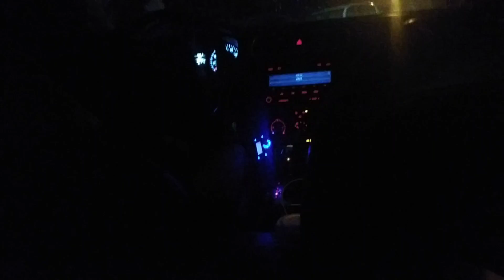daniel trying to park for 2 minutes straight